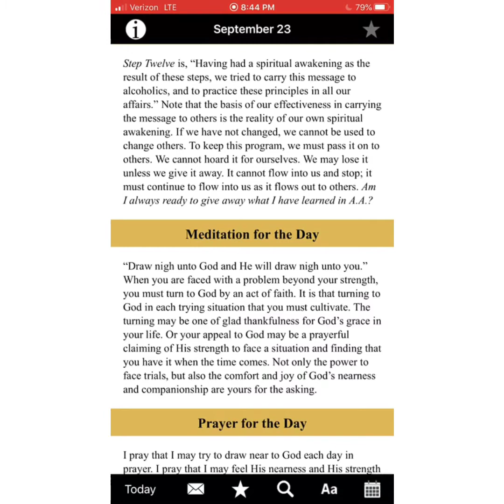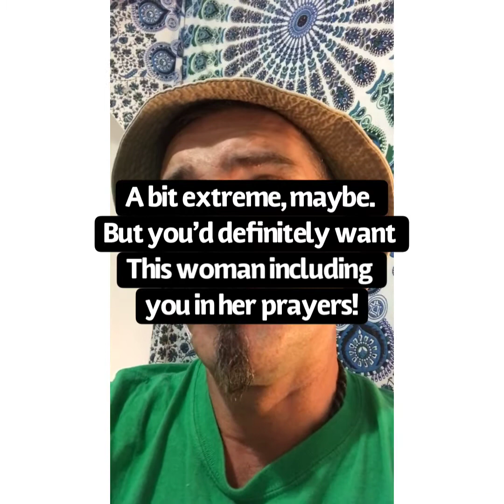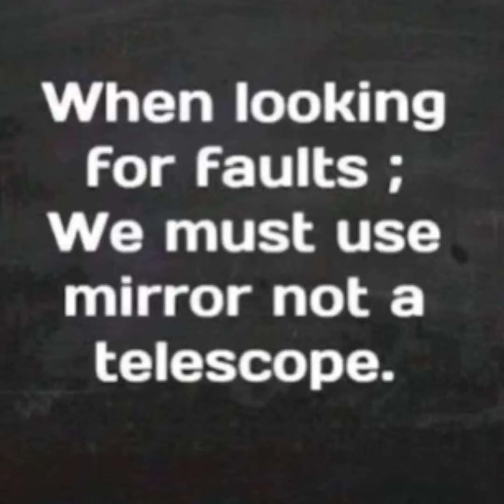sniper sharing and other triggers that harm others in recovery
Every addiction group fellowship you can imagine (and online meetings with ZOOM)

-support me in a way that doesn't FEEL like supporting me by clicking these amazon links and spending on there instead of on addictions!

I Am Sober is an ad-free motivational companion app for tracking your sobriety. Check it out here:
The app I use. (In addition to shutting up and closing my eyes during lectures...: )